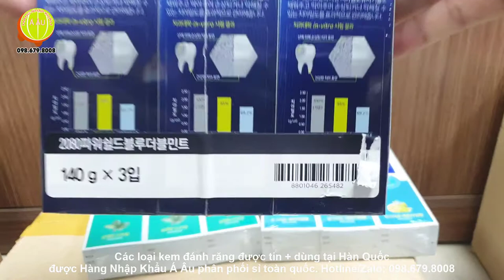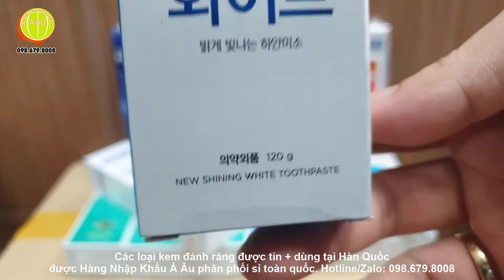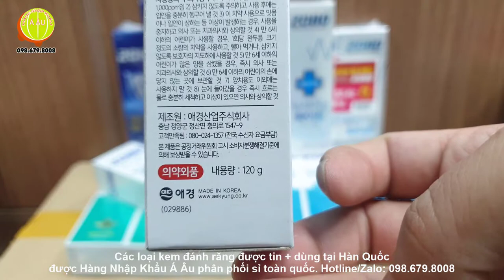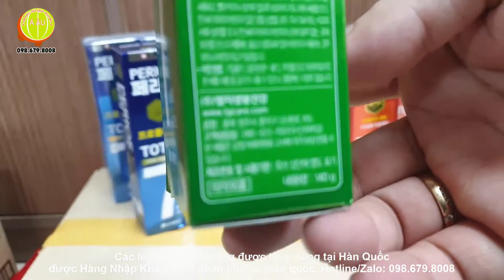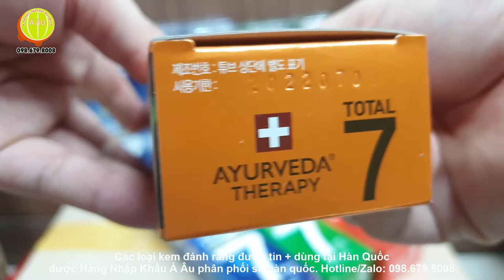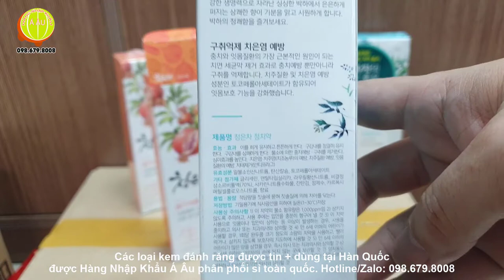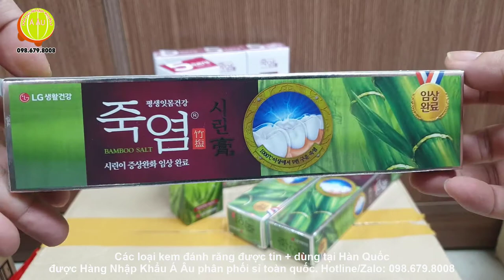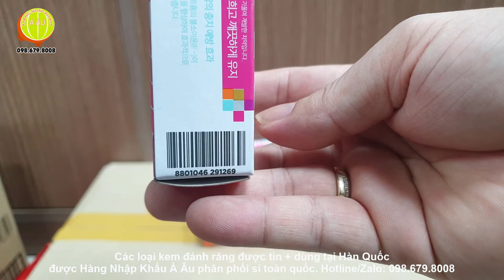12 loại kem đánh răng Hàn Quốc được Người Việt tin dùng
12 loại kem đánh răng Hàn Quốc được Người Việt tin dùng.
Hàng Nhập Khẩu Á Âu xin giới thiệu trong video 12 nhãn hiệu kem đánh răng của 2 nhà sản xuất lớn bậc nhất Hàn Quốc là LG và AEKYUNG. Hiện chúng tôi phân phối sỉ hơn 20 nhãn hiệu kem đánh răng của 8 nhà sản xuất lớn trên thế giới, hầu hết đều có sẵn hàng đầu Hà Nội.
LG Household & Health Care Toothpaste

Perioe toothpaste helps manage oral health

In the past, people considered healthy teeth to be one of the five blessings. They used salt to brush and keep their teeth healthy instead of toothpaste. In 1889, a toothpaste powder from Japan was introduced in Korea for the first time, but only a few number of people used it.

A big change has since taken place in the overall marketplace, especially in the oral hygiene market when Lucky Chemical Industrial Co., the former LG Household & Health Care, began to produce Lucky Toothpaste, the first-ever toothpaste made in Korea. It was sold at one third of the price of Colgate, which people purchased via the post exchange of the U.S. forces stationed in Korea. Three years after its launch, Lucky Toothpaste sales exceeded those of Colgate.

As a growing number of people began to use toothpaste, more companies entered the market. LG decided to focus on developing new products that could help maintain oral health, beyond just the teeth. As a result, in 1981 the firm launched Perioe Toothpaste, so named because of the word “periodontal.” These toothpastes each have a special function taking into consideration one's overall oral care, covering the health of the teeth and the gums. Perioe toothpastes contain natural ingredients, such as magnolia, green tea, propolis, birch, tea tree oil and xylitol. These ingredients have cleaning and antibiotic functions, helping to clean the teeth and prevent tooth decay, bad breath and gum disease. Perioe's sales soon took off and the brand has since secured the largest market share while receiving good reactions from its customers.

The key to Perioe’s long-lasting popularity is the company's focus on research and development, seeking out solutions to various oral health problems. Perioe positioned itself as an oral health specialist brand by launching products that have special functions, such as Perioe 46 CM for breath care and Clinx for plaque.

For those looking for a toothpaste that has a range of features, LG developed Perioe 7 that can take care of tooth decay, your breath, gums and whitening, acting as a primary solution to a range of oral illnesses.

To meet the diverse needs of its customers, LG also produces special edible toothpastes for children who may find it hard to brush their teeth or who may be uneasy with the smell and taste of toothpaste. Customers can also use other types of Perioe products, such as the pumps, gels and even spray toothpastes.

Today, Perioe toothpaste can be found in ten countries around the world, including mainland China, the U.S., Russia and Taiwan.
AEKYUNG Toothpaste

Dental Clinic 2080 is a Total Oral Care Brand Developed to realize National Dental Health mission of preserving at least 20 healthy teeth out of 28-32 teeth by the age of 80s.

Since the establishment of AEKYUNG R&D Center in 1983, The Center has been putting the best effort to construct no.1 brand and to develop high-value added business group not only in household goods, but also in cosmetics and quasi-drugs.
Presently, The Center is striving to secure excellent research manpower and cutting edge research instrument along with its entrance into Daeduk Science Town. Through active researches, We plan to develop The Center from exclusive research center for Household Goods into an Elite Global Chemical Research Institute of the 21st century. The R&D center has a mission to develop new products and to conduct researches on product improvement and future technology. In order to accomplish these goals, The Center secures core research manpower and countermeasure technology and establishes customer satisfaction R&D system through customer needs Analysis, New Technology Analysis, Best Solution Development and Quality Competitiveness Securement. These efforts show The Center’s passion in Creative, Innovative Product Development by using cutting edge technology and advanced materials.